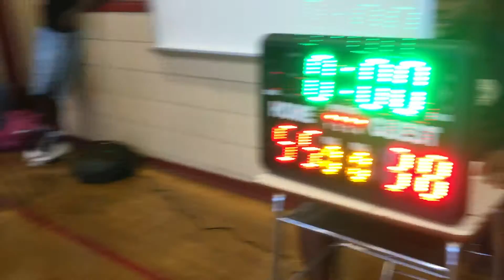NYPD Youth Police Academy YPA Exhibition Basketball Game - Queens North vs Queens South @ IS 231 4/4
NYPD Youth Police Academy YPA Exhibition Basketball Game - Queens North vs Queens South @ IS 231 - 4 of 4